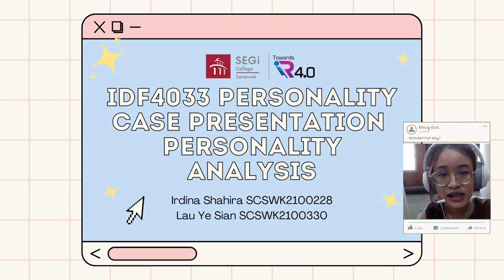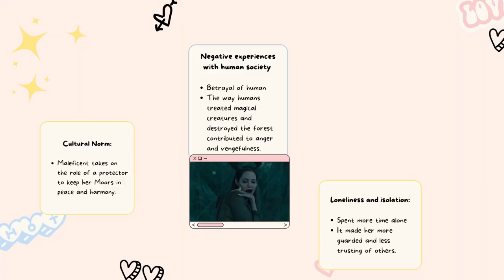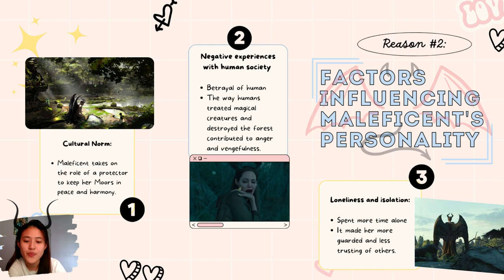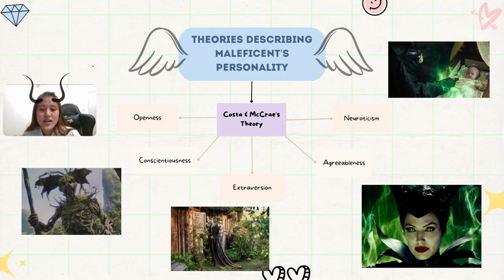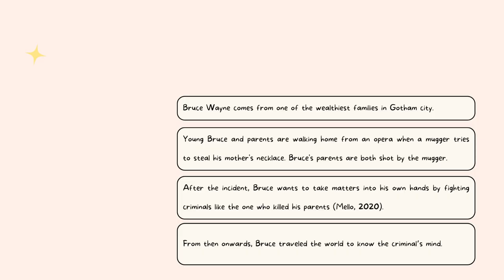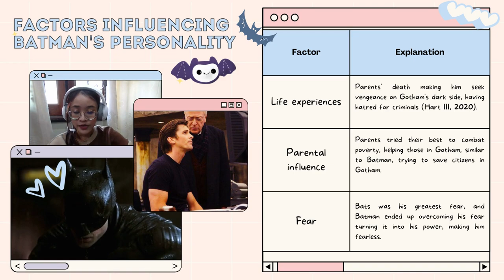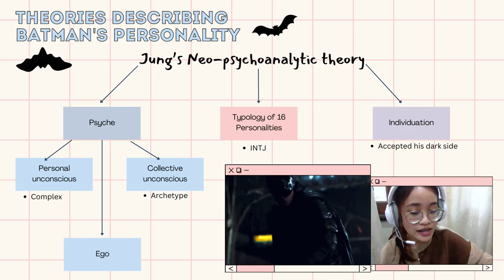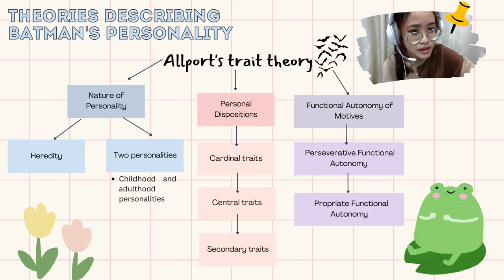Personality Analysis on Movie Characters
IDF4033 PERSONALITY